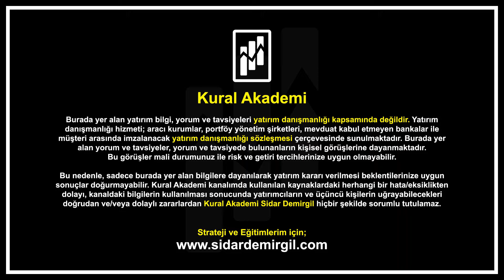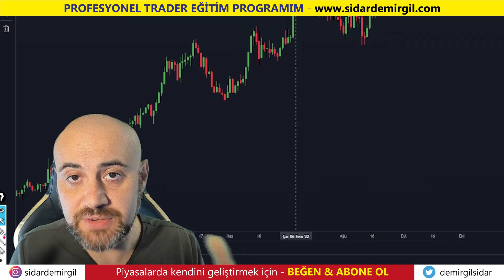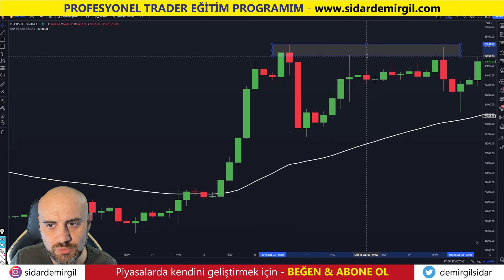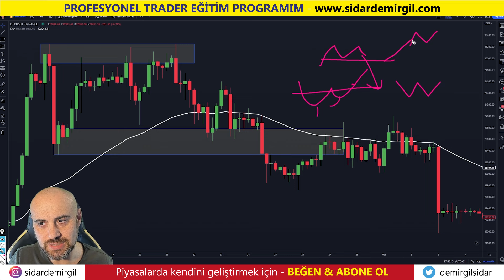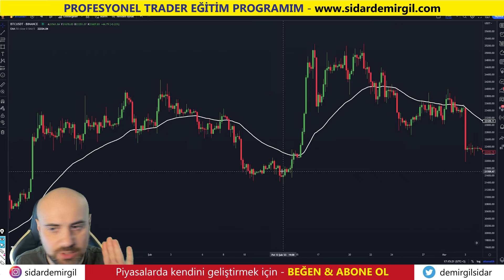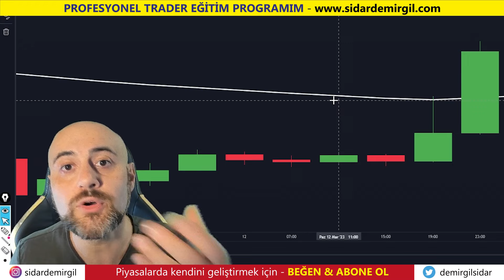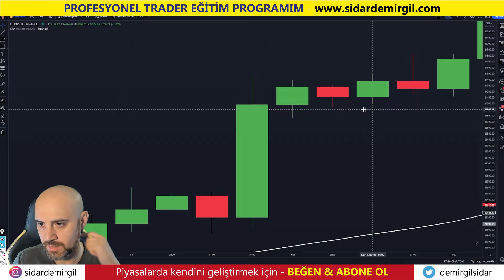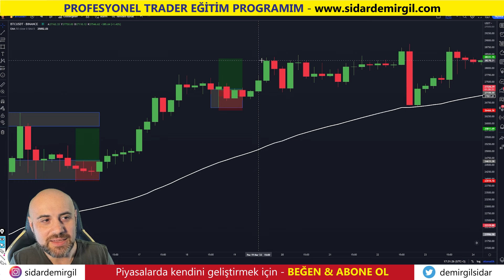EN İYİ SWING TRADE YÖNTEMİ | Swing Trading Stratejileri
Bir trader her şeyden önce swing trading ile alım satıma girmeyi öğrenmeli. Kafamızı karıştıran swing trading strategies olmasına rağmen biz swing trade ederken en dikkat etmemiz gereken kuralları bu videomda anlatıyorum. Videomun içeriğinde swing trader nedir ve swing trading stratejileri nelerdir. Bir swing trader alım satıma girerken nelere dikkat etmesi gerekir tüm bu konuları detaylı bir şekilde işliyoruz. Bu arada kendi kullandığım swing trade strategy ile swing trade nasıl yapılır tüm detaylarını sana anlatıyorum. Sidar Demirgil swing trader yatırım stratejisi ile kaliteli işlemleri nasıl bulabilirsin dolayısıyla swing trading strategy kullanmayı profesyonel traderlar gibi nasıl başarabilirsin videomun ilerleyen bölümlerinde açıklıyorum. Trade ederken mutlaka bir planın olmalı ve bu planın içerisinde çok iyi bir swing trade stratejisi olmalı ve kafanda swing trade nedir diye bir soru kalmamalı. Bizim için en önemli konulardan bir tanesi swing trade price action yani fiyat hareketleri odaklı işlemler yakalamak. Hiç bir indikatör kullanmadan yani swing trade indicator tradingview gibi programlarda indikatör arayışına girmeden direk olarak swing trade crypto da işlemler yakalamak. Bu videodan sonra artık kendi başına swing trade signals tradingview üretebilir ve swing trade forex de işlemler yapabilir swing trade strategies ile kazanma oranını yükseltebilirsin. Sidar Demirgil olarak umarım videom senin gelişimine yardımcı oluyordur iyi seyirler.

Ben Sidar Demirgil 2002 yılında başlayan imkb borsa (bist) ve devamında forex alım-satım trading serüvenimle ilgili tecrübelerimi, stratejilerimi ve trader psikolojimi yatırımcılara anlatıyorum. Kanalımda borsa eğitimi, hisse analizleri, forex nedir nasıl işlem yapılır, borsada ve forex de grafik okuma ve yorumlama, teknik analiz eğitimi ve kullanımı, kripto paralar gibi bir enstrümanı en iyi yatırım yapmak için nasıl kullanacağımızı öğreniyoruz.

Kanalımda finansal okur yazarlık nedir ve nasıl yatırım yapılır gibi sorulara cevap veriyorum.